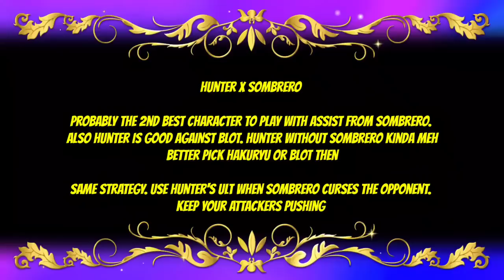Hunta X Sombrero FRAG PRO SHOOTER